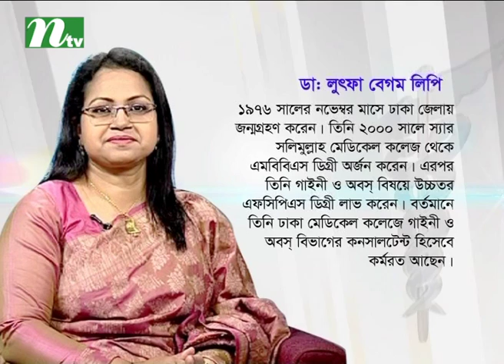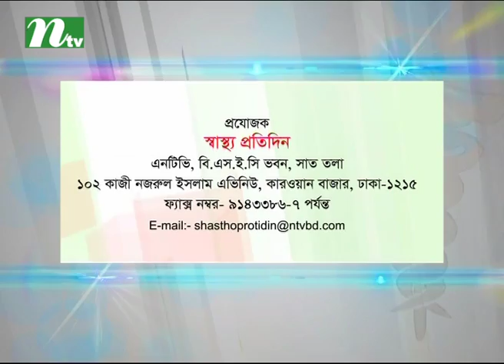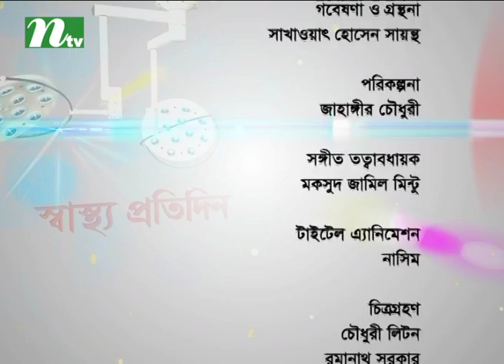Shastho Protidin | EP 2736 | Post-menopausal bleeding: cause and treatment by Dr. Lutfa Begum Lipi